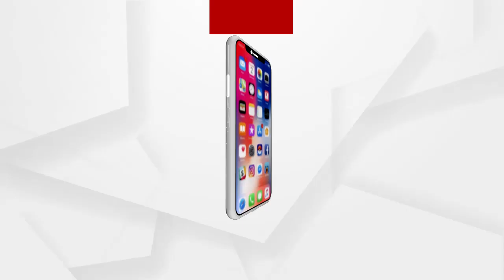ନୈତିକତା ଦୃଷ୍ଟିରୁ ଆଇନମନ୍ତ୍ରୀ ଇସ୍ତଫା ଦେବା ଉଚିତ...